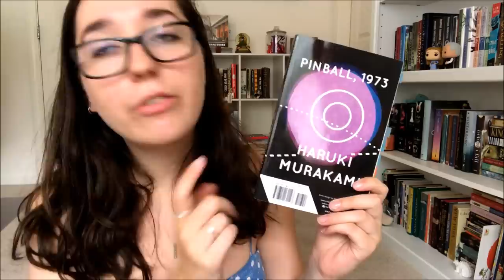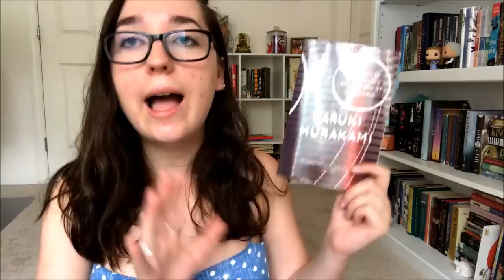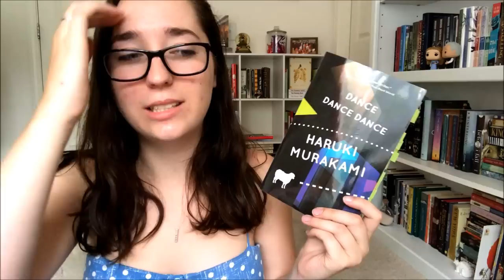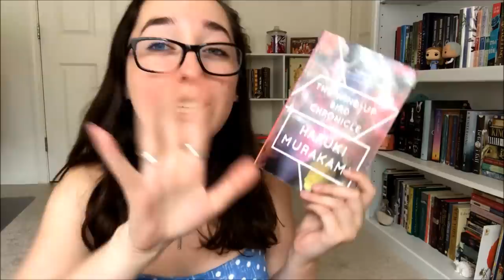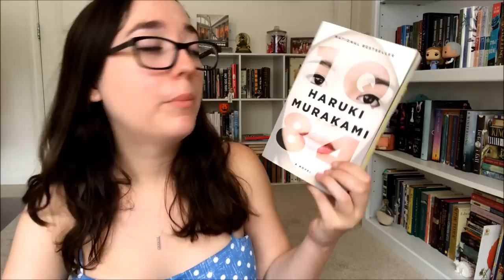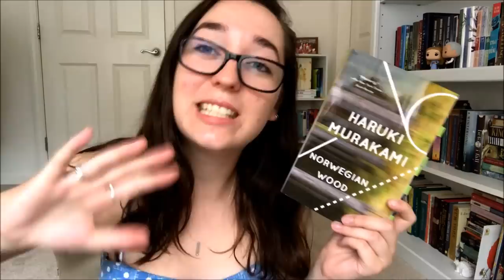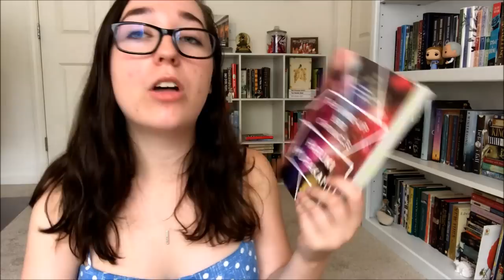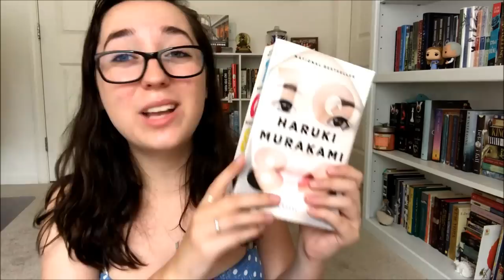WHERE TO START WITH HARUKI MURAKAMI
I hope this is helpful to people who need it and I hope this makes everyone stop leaving hate comments on all my murakami videos thank you~

F.A.Q.
1. KATE you read so many Murakami novels?? Where do I start??
AYE YOU'RE IN THE RIGHT PLACE YO
2. How do you pronounce your username?
3. What is your college major/what do you do in college?
4. What languages do you know?
5. YOU LIKE KPOP? WHAT GROUPS/PEOPLE/SONGS?
Yes, I love Kpop – I post kpop related unboxings/MV reactions and first listens and stuff like that on this channel! My bias groups are BTS and EXO (and EXOCBX) and my UB is Zhang Yixing. I also fucking LOVE Bastarz, Seventeen, Blackpink, Dean, CL, and GD. I also watch kdramas so totally feel free to chat with me about them in the comments!